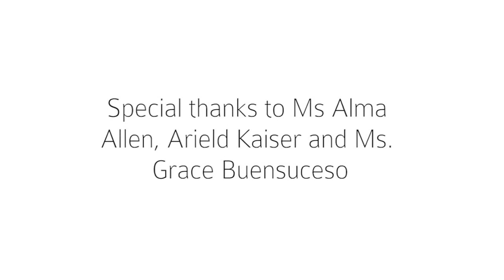Kristy & Bernice Photoshoot (Safe & Sound by Capital Cities)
Special thanks to Ms Alma Allen, Arield Kaiser and Ms. Grace Buensuceso

Video: Nikon D300s + 50mm 1.4 / Edit: Adobe Premiere CS5